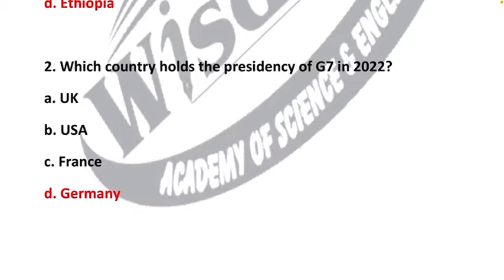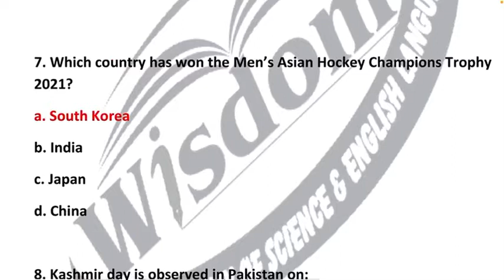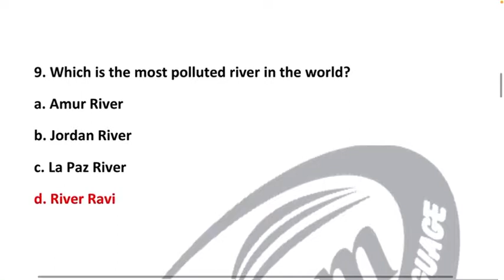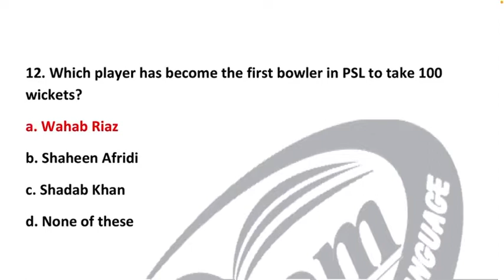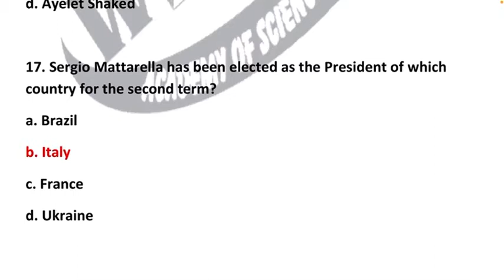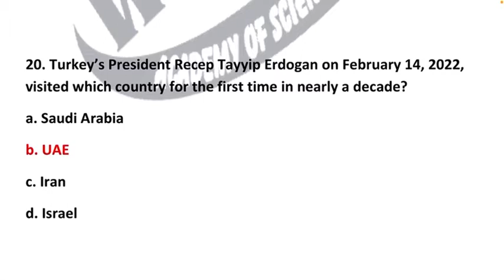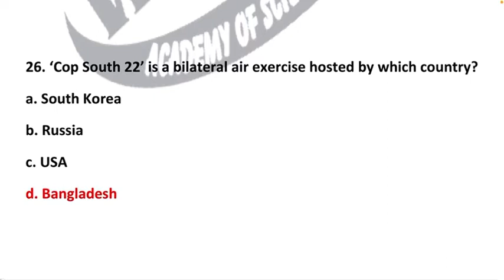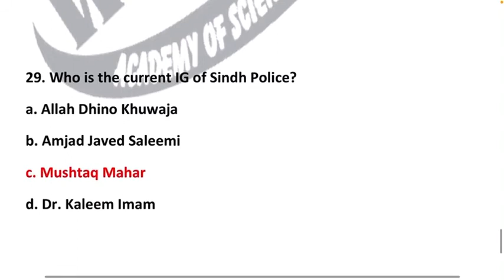Current Affairs Mcqs / Mock Test - 41